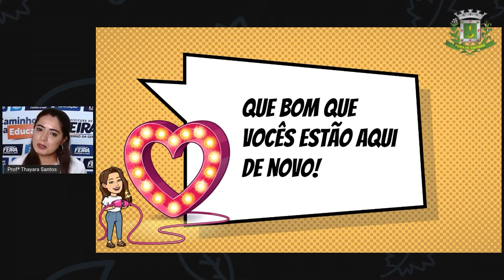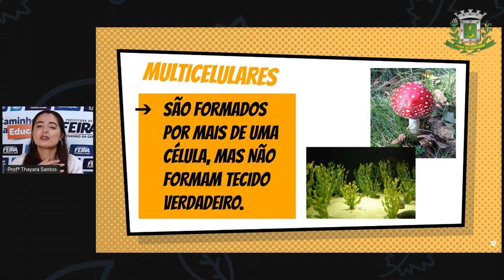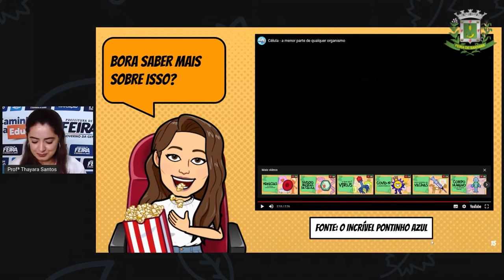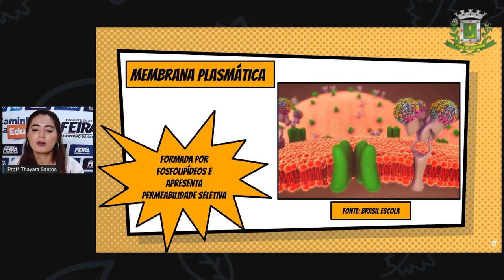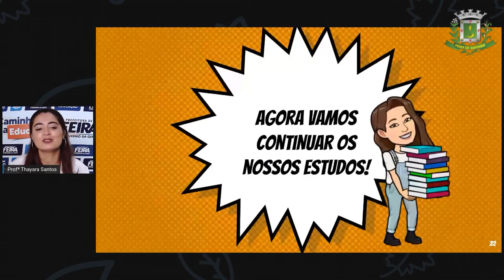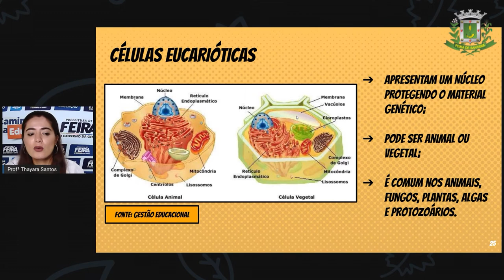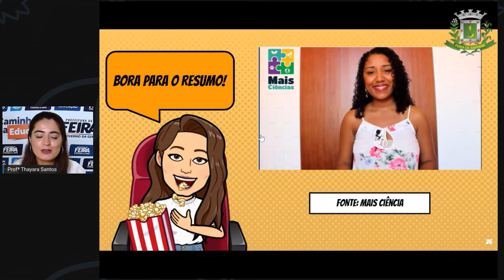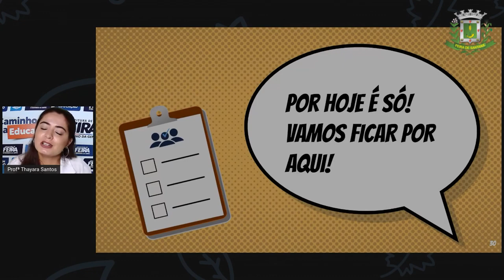8ºANO AULA 28 Profª Thayara Santos Ciências A CÉLULA